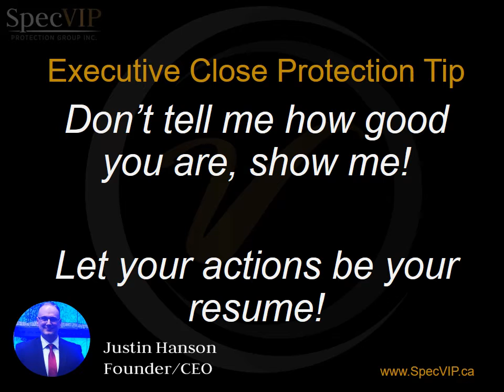Don’t tell me how good you are, show me!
Over the years I’ve had many people come to tell me how great they are. This is not just exclusive to executive and close protection, as I’ve seen it throughout my protection career, but it seems a lot more common in EP & CP.

At the end of the day, it doesn’t matter how many courses you've taken or how much you've learned on a topic. If you can’t do the job … then you can’t do the job. So when it comes to anything, but especially Executive & Close Protection you need to let your actions speak for you. Don’t tell people how great you are, show them and let your quality work be your best resume.